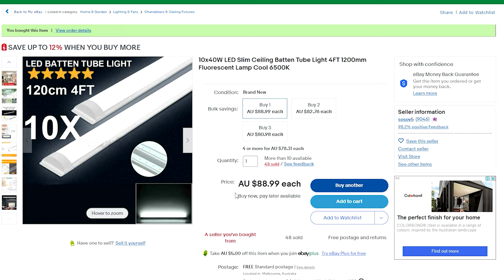Replace old Fluro Batten lights with these NEW CHEAP SUPER BRIGHT LED LIGHTS! // How to install them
CAVEAT: This video is purely for your entertainment and maybe research purposes. Get an electrician to do your work if you lack electrical confidence.
Heed the warnings I've given about electrical work throughout this video.

Did you know that you can replace your old fluorescent lights with new, brighter LED lights? In this video, I'll show you how to install LED lights in your home and replace your old fluorescent lights.

I purchased these from Ebay, here's the